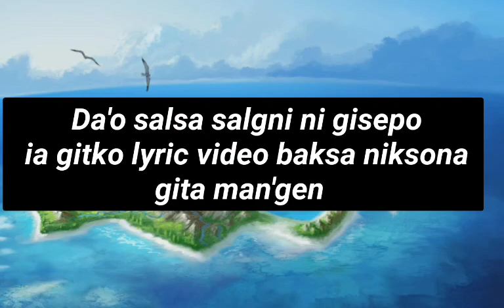Sagal Chichang (trailer) Song Christian cover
Song Christian/ Kristian | Garo songster